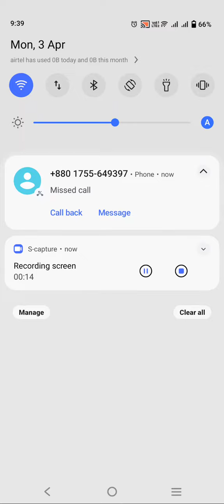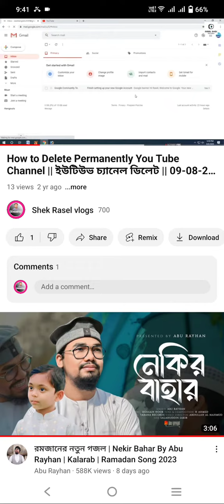how to copy YouTube video link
ভিডিওটি ভালো লাগলে শেয়ার করুন।